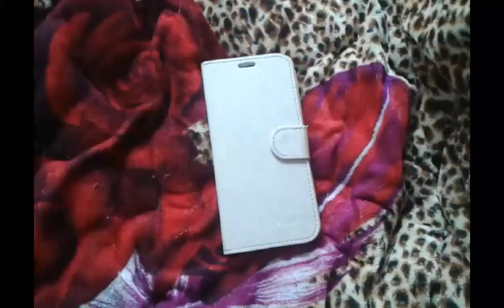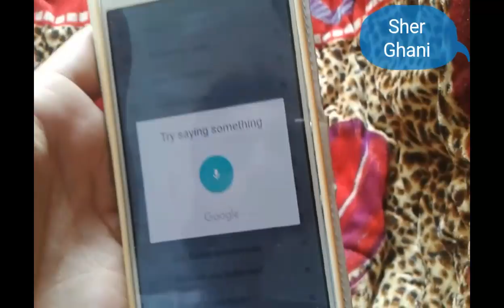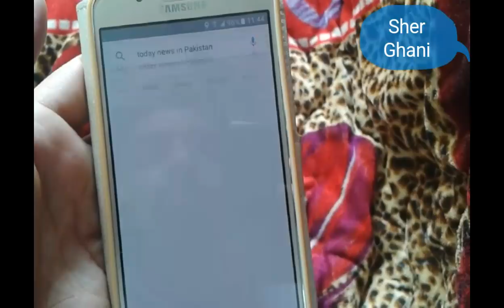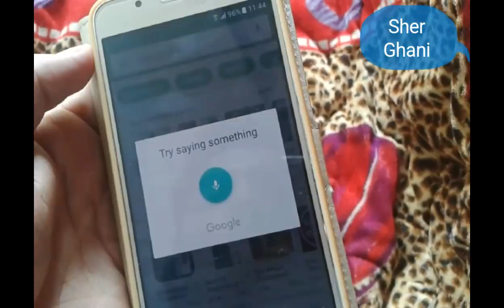Voice Text Input on Android Urdu Hindi Tutorial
Why tap, type, or Swype when you can use your voice to input text? In this video I'll show you how to use your Android's text-to-speech button to input text, and give you some advice on how best to get accurately recognized text.